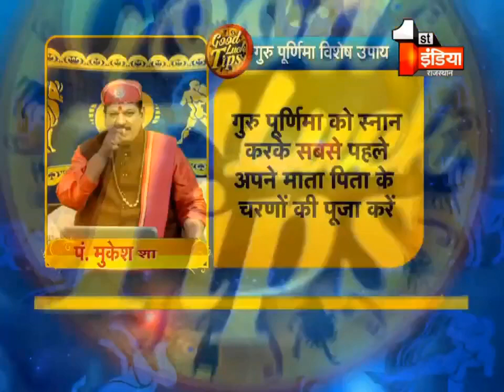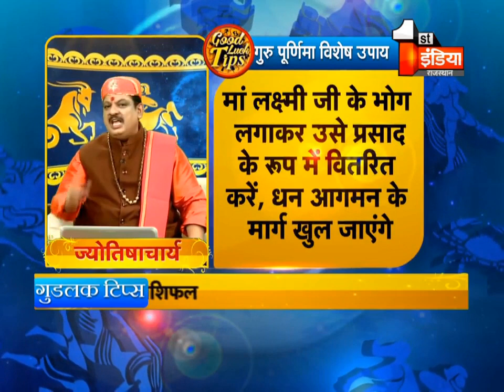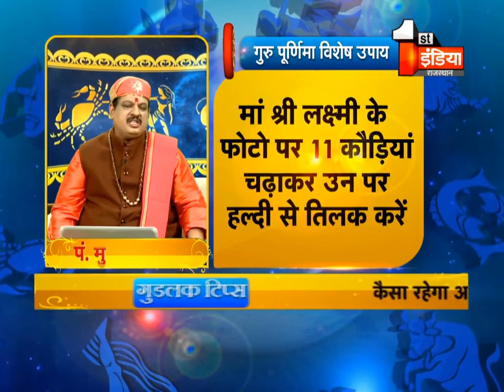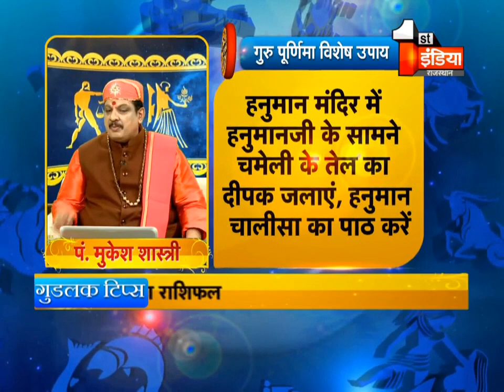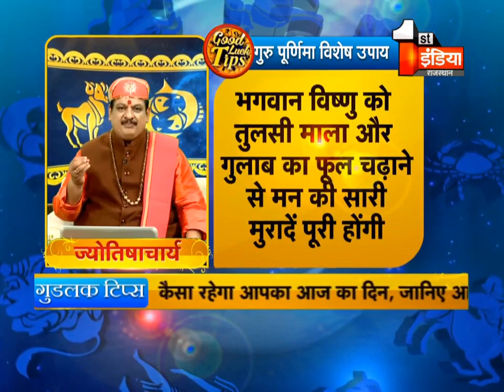श्री गुरु पूर्णिमा || गुरु पूर्णिमा के चमत्कारी उपाय || GURU PURNIMA KE UPAY || GURU PURNIMA 2022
FOLLOW ME -